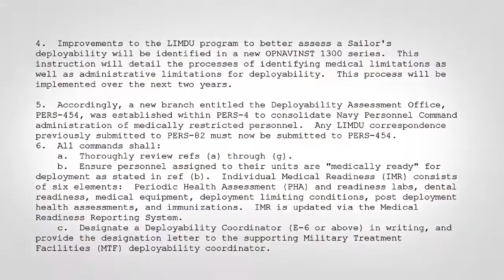PCU Coronado Departs; Limited Duty Program Updates